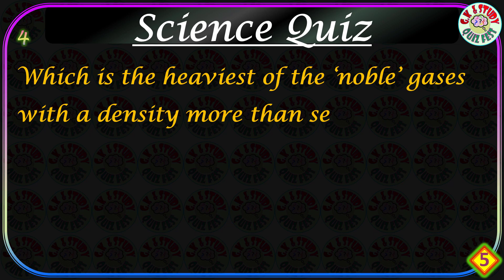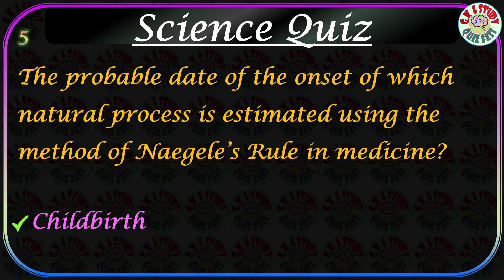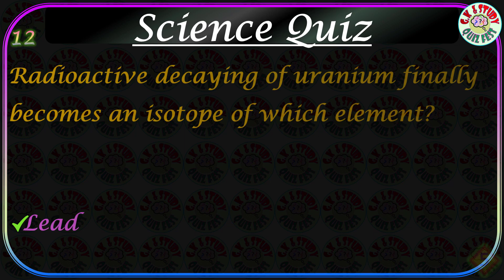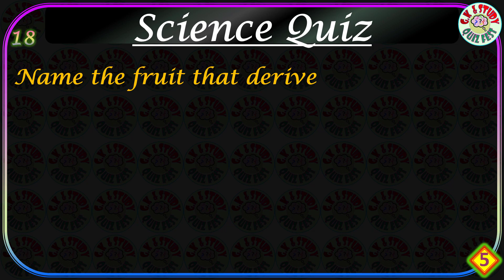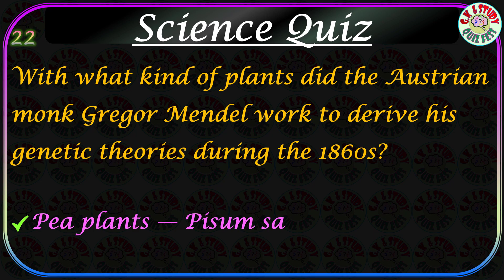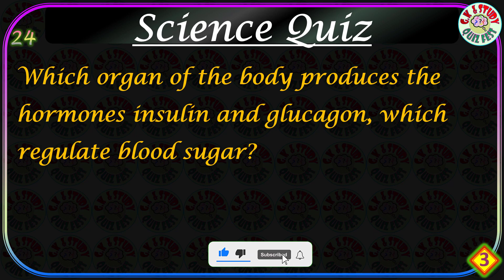Science Quiz | Science GK Quiz | Science GK questions and answers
Science Quiz | Science GK Quiz | Science questions and Answers |Science important questions

What does rotein literally mean?
What is Eustasy?
How many sides does a  hendecagon have?
What does pancreas produce?

Suggested Videos:
General science questions || General science multiple choice question answer || Competitive exams
Science GK in English | General Science important questions | Science Tricks | UPSC, SSC, Railway
HARD Science Quiz - 20 questions - multiple choice test
General Science MCQs l Special Science MCQs For All Exams by Dr Vipan Goyal l Study IQ
DME Exam 2023 | Expected questions and answers for DME exam | DME question answer | Science Gk
Science Top 100 MCQs | Science Gk MCQs Questions And Answers | Science Quiz | Current Affairs 2023
Science 500 Questions one liner| विज्ञान के महत्वपूर्ण 500 प्रश्न | Science Questions in hindi Part1
General Knowledge Quiz #7 - Human Body And Biology